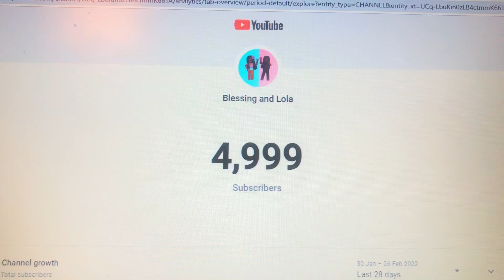TYSM FOR 5k! Face reveal coming soon :) make sure your notifs are on 🥳❤️